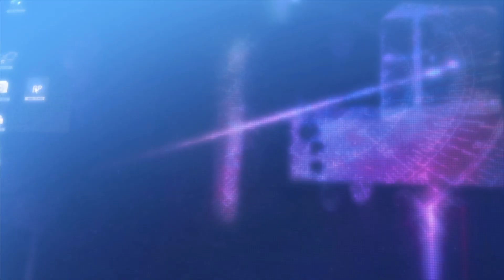Number One AMV In Heaven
Anime:
Angel Beats
Zombieland Saga
Detroit Metal City
Space Dandy
End Of Evangelion
Death Note
Death Parade
Black Heaven
Bocchi The Rock
Macross Plus
Macross Frontier
Aggretsuko
Ah! My Goddess